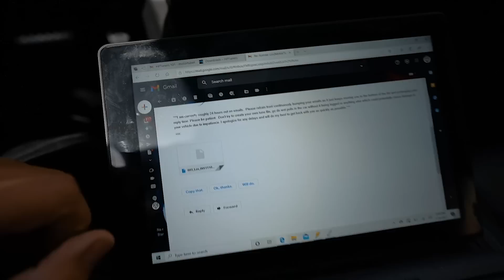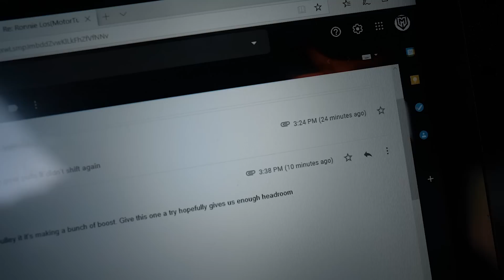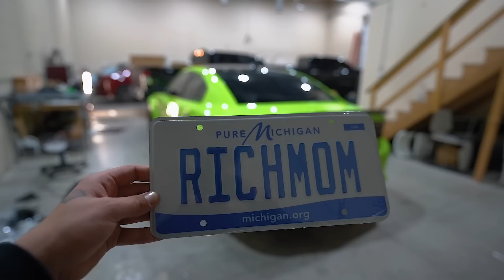NEW SURPRISE FOR MY CHARGER HELLCAT!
In today’s video, we install the cheapest mod on my 2021 dodge charger hellcat redeye & we also take out my 1000hp challenger redeye out for a quick drive.

➤Vlogging Channel: @RonnieVlogss